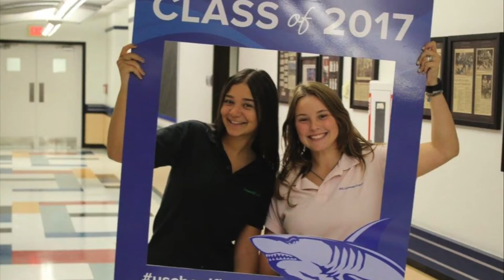Class of 2017 Senior Video